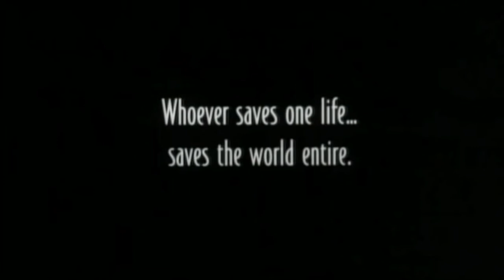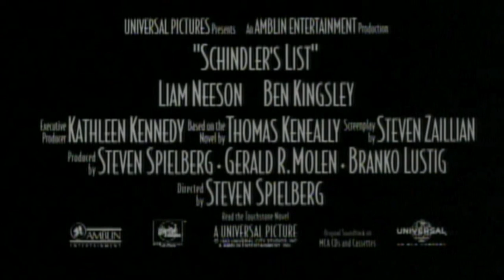Schindler's List (1993) | Official Trailer | Original Threatical Trailer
The official threatical trailer for "Schindler's List" directed by Steven Spielberg, starring Liam Neeson, Ben Kingsley, Ralph Fiennes, Johnathan Sagalle, Caroline Goodall and Embeth Davidtz.